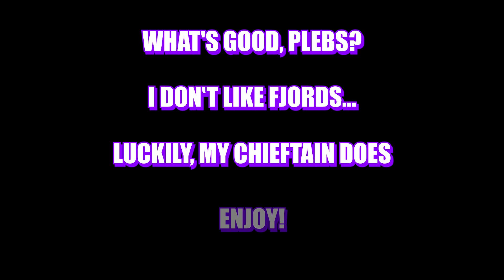"uGh MaN i HaTe ThIs MaP" | Chieftain Mk. 6 Ace Tanker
World of Tanks: Xbox One - Chieftain Mk. 6 Gameplay

Peace,

- SiNz